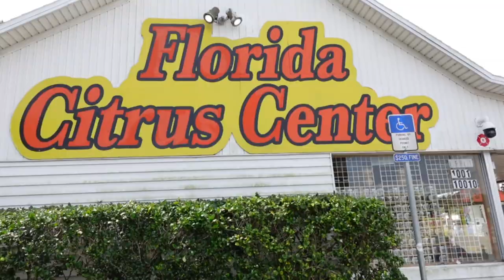Johny Shows Orlando Florida Vlog We see Real Alligators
Hi guys! in this video of Johny Shows we show you our vlog trip to Orlando Florida. We take a road trip from NYC to Orlando Florida and have fun in a private pool. Johny swims and has fun and dad dives and jumps into 3 stacked floaties. We also visit Orlando City and see some trains and city buses. We also visit a Florida shop with baby alligators. We see real baby alligators and we see a giant alligator too.